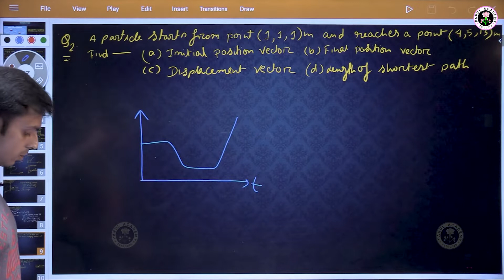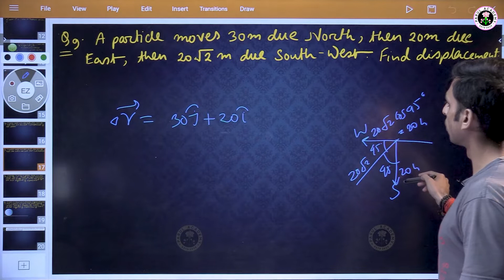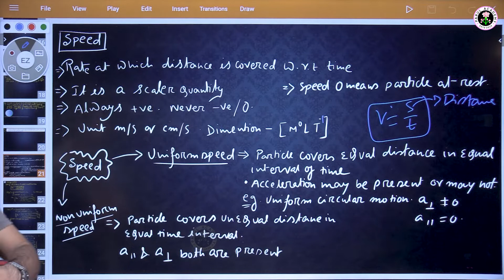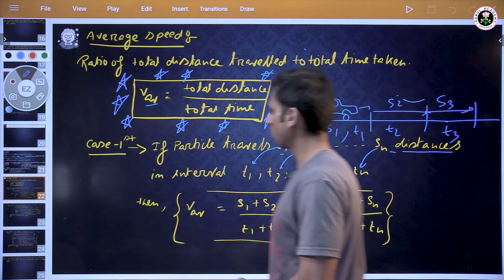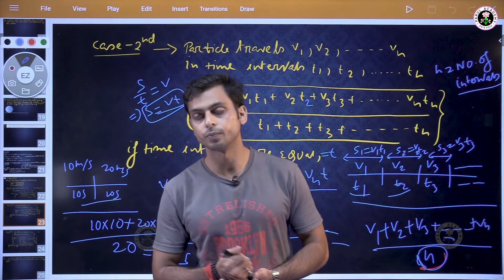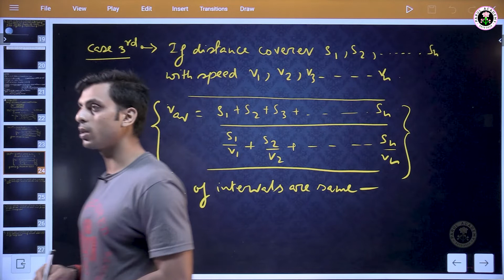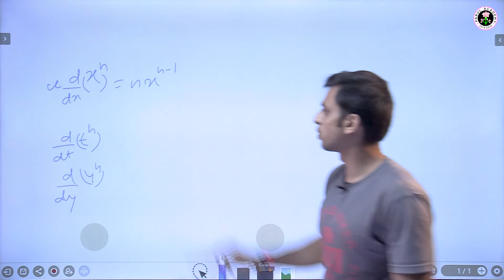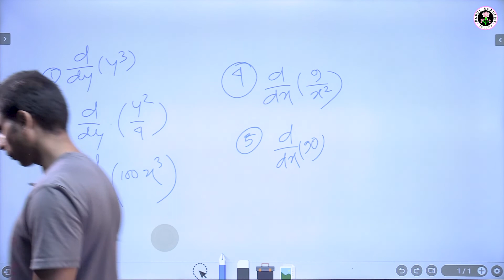Live Class | NEET & JEE | Physics | Class XI | Parul Academy